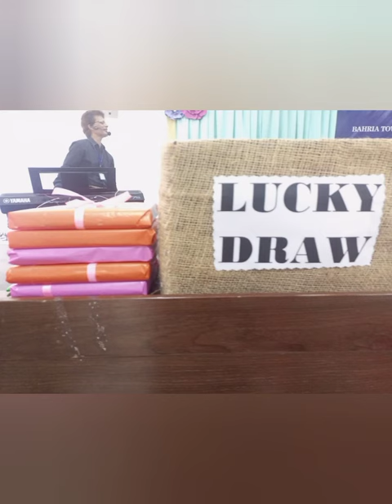MOM and ME